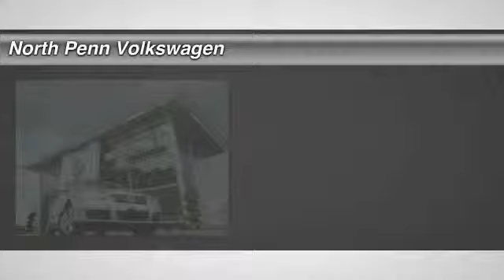2009 Volkswagen Jetta Sedan Colmar PA U3902A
2009 Volkswagen Jetta Sedan SE - $12850

*YOU ARE LOOKING AT A VERY RELIABLE AND AFFORDABLE 2009 VW JETTA SE W/ CONVENIENCE PACKAGE AND MOONROOF W/ 52K MILES! YOU RECEIVE A 2 YEAR/24,000 VW CERTIFIED WARRANTY ON TOP! 1 OWNER! WHAT MAKES THIS JETTA SO UNIQUE IS THAT IT HAS A MOONROOF ALONG W/ THE CONVENIENCE PACKAGE...MANY OF THE 2009'S AVAILABLE DO NOT HAVE ROOFS! WE HAVE THE BEST SELECTION OF JETTA'S IN THE AREA...CHECK US OUT ONLINE! WE ALSO HAVE OTHER COLORS AVAILABLE. 0.9% SPECIAL VW FINANCING RATES ARE AVAILABLE AS WELL...EXCELLENT MPG AND PLENTY OF ROOM. GREAT VALUE!! GREAT FAMILY VEHICLE! TIRES AND BRAKES ARE GOOD! LET SOMEONE ELSE ABSORB ALL THE DEPRECIATION OF A NEW CAR AND BUY A VW CERTIFIED VEHICLE! THERE IS A MINOR FENDER BENDER ON THE CARFAX...WE TELL YOU THIS BECAUSE WE WANT TO BE UPFRONT BECAUSE YOU WOULD NOT BE ABLE TO SEE IT. JUST REDUCED!For more details please contact our internet department for our special INTERNET ONLY pricing!*